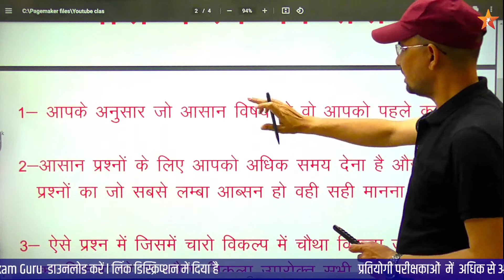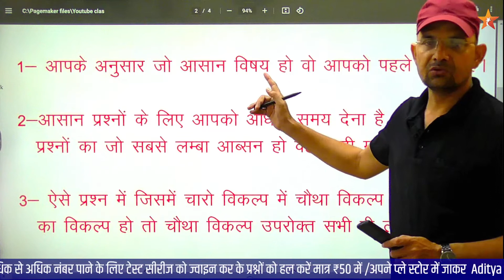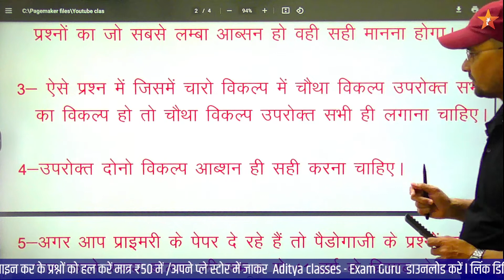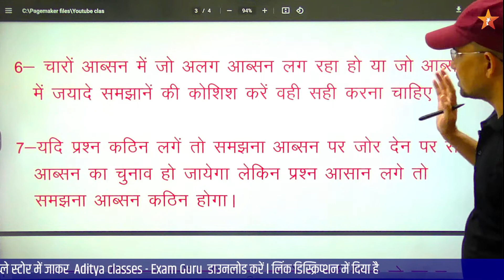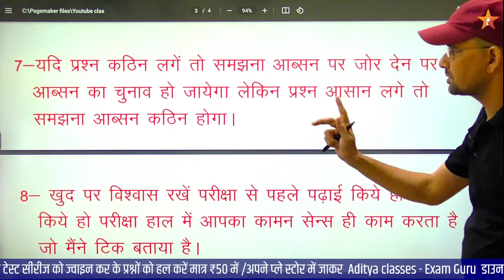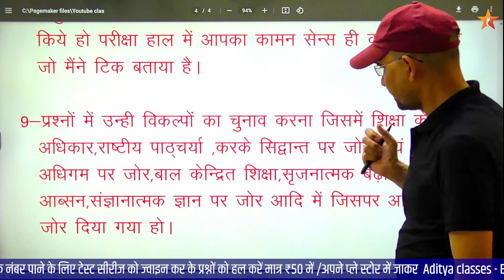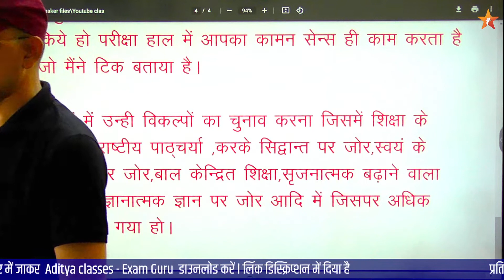CTET 2022 Kaise PASS kare | CTET pass karne ki trick | 9 Tricks to Crack CTET Exam 2022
CTET Kaise PASS kare | CTET pass karne ki trick | 9 Tricks to Crack CTET Exam 2022 | CTET Kaise PASS kare | 9 Tricks to Crack CTET Exam 2022

इस Video को ध्यान से देखिए और मेरा यही प्रयास है कि इन जानकारियों को आपको आसानी से याद हो जाए..